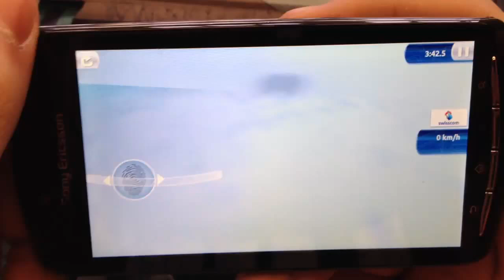Ski-Challenge 14 Mobile Ziel Glitch in Bormio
Kleiner Glitch in Bormio bei der mobile Version von SC 13